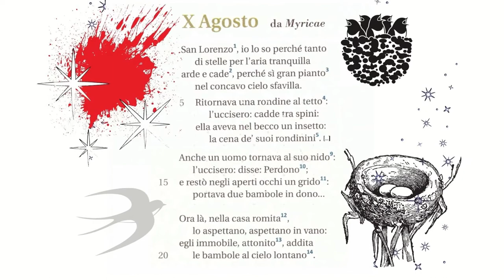G Pascoli, I lutti familiari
Da "I grandi della letteratura" di E. Camurri